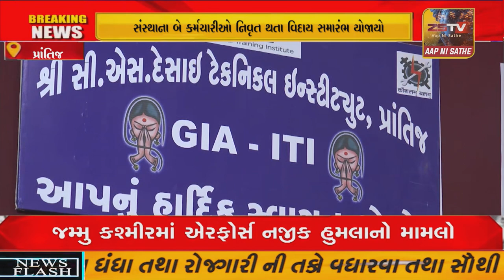સંસ્થાના બે કર્મચારીઓ નિવૃત થતા વિદાય સમારંભ યોજાયો સંસ્થા દ્વારા વિદાય સમારંભ યોજાયો